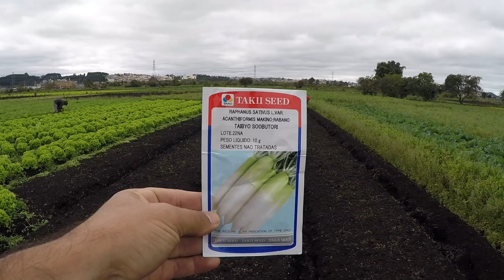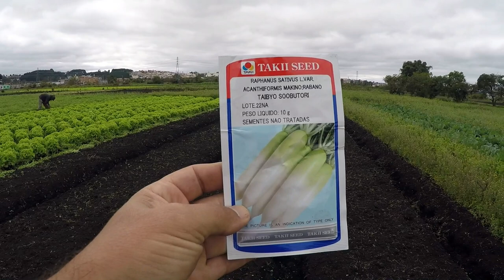PLANTANDO "NABO" ORGÂNICO NA TERRA PRETA TURFA AQUI EU TIRO COM 70 DIAS NO MAXIMO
Visitamos a horta do seu Terino, onde ele plantou NABO e deu dicas de como cuidar de uma horta orgânica.
Você sabe plantar nabo? Nabo não precisa de muita agua para brotar e o espaçamento entre uma planta e outra é de 30 centimetros.